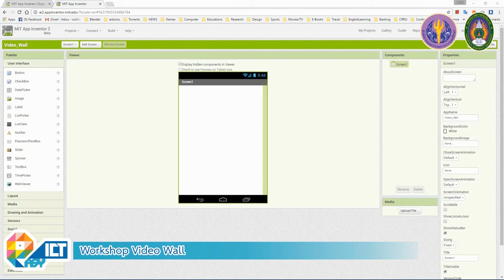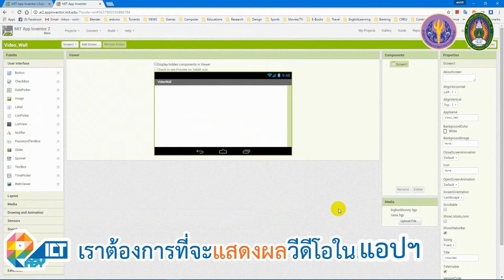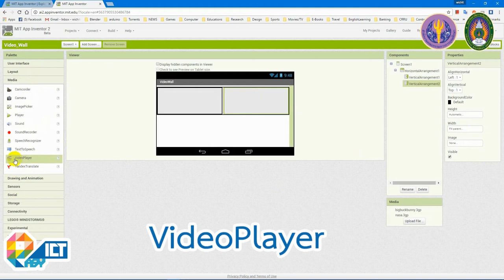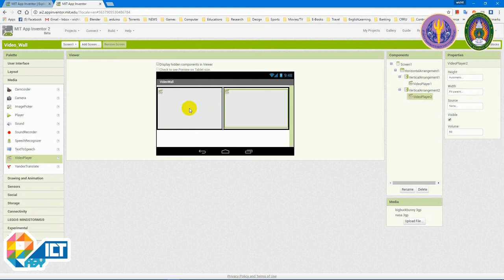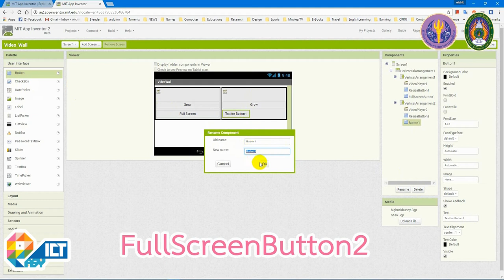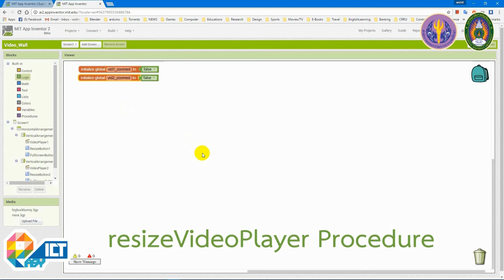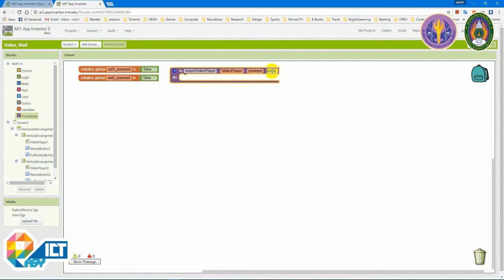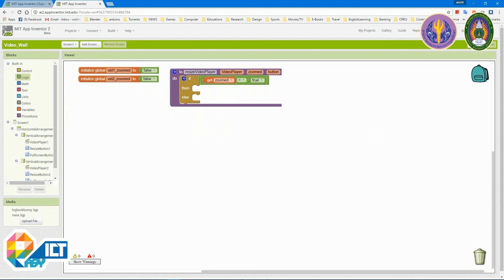Workshop : Video Wall 1